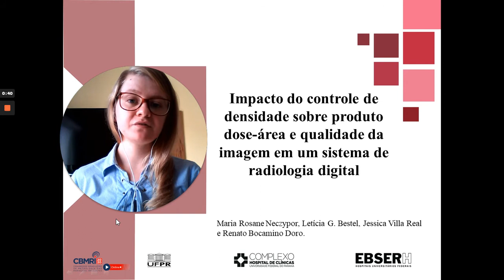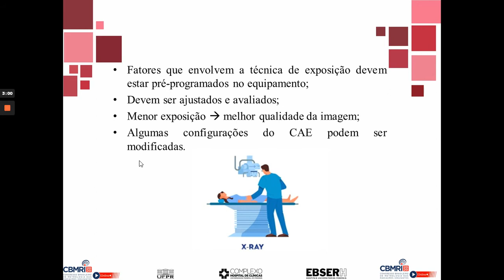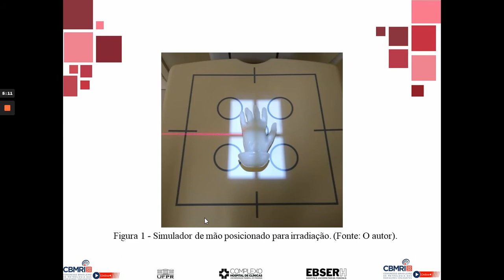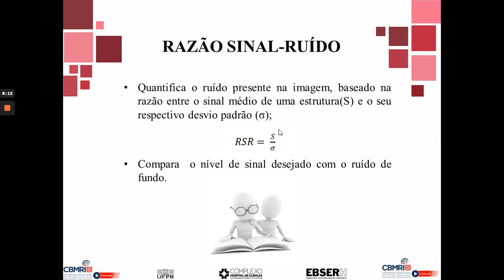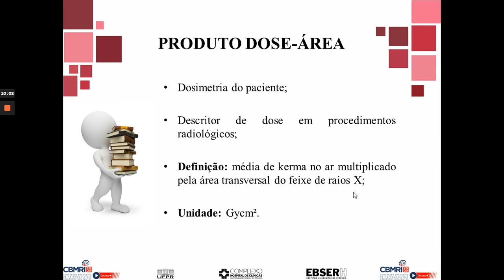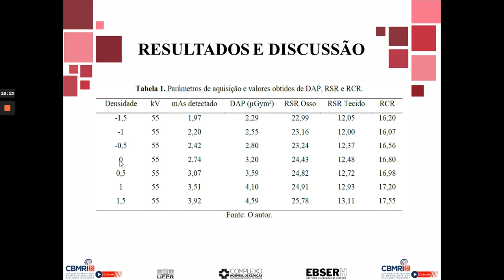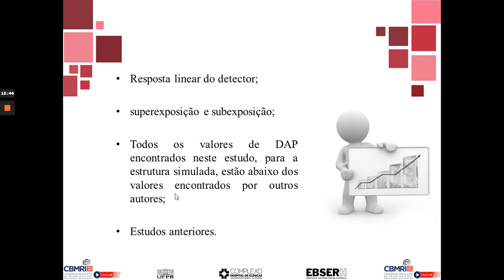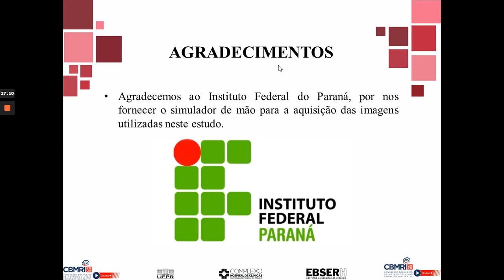Impacto do controle de densidade sobre produto dose-área e qualidade da imagem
Autores: Maria Rosane Neczypor; Letícia Girotti Bestel; Jessica Villa Real; Renato Bocamino Doro.
Resumo: Neste trabalho, avaliou-se o impacto do controle de densidade nos valores de produto dose-área (dose area product, DAP), estabelecendo-se uma qualidade de imagem aceitável em exames de extremidades. Valores de razão sinal-ruído e razão contraste-ruído, foram também avaliados. À medida que o controle de densidade varia de -1,5 até 1,5, o mAs detectado pelo equipamento aumenta e o DAP apresenta variação entre 2,29 µGym² a 4,59 µGym².  A RSR medida no osso e no tecido e a RCR aumentaram sutilmente. Portanto, modificações no controle de densidade não apresentaram mudanças significativas nos valores destes descritores quando comparados com variações de DAP.